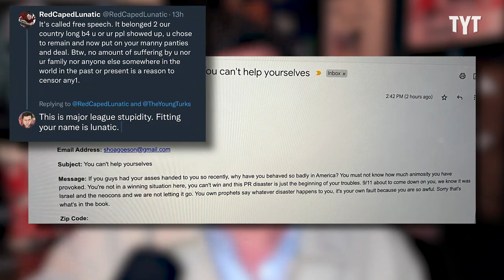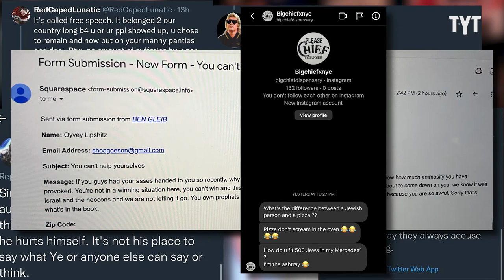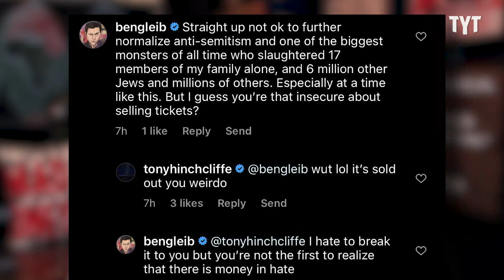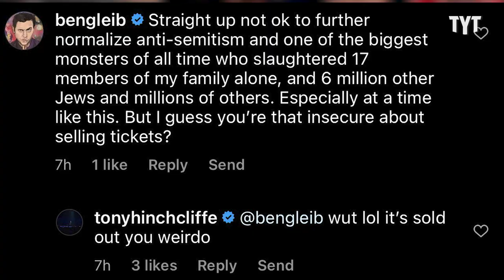Jewish Comedian Attacked Online - Calls Out Celebrities - MUST WATCH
Anti-Semitism is reaching all time highs and it's time to call it out. Jewish comedian and Rebel HQ's own Ben Gleib stands up to & calls out these anti-Semitic celebrities.